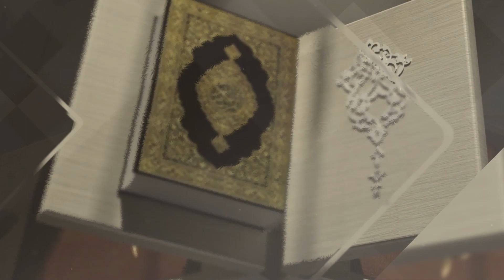Mukabele - 10.Cüz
Okuyan
Hafız Necip Fazıl BELGE